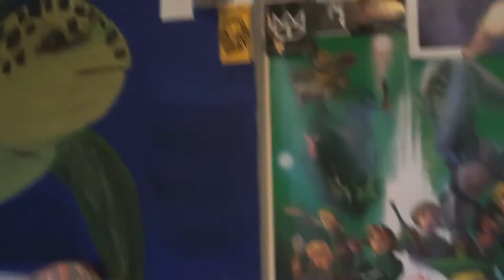I'M BACK!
I'M BACK FROM MY USA TRIP :D Thanks for being great! :D ♥